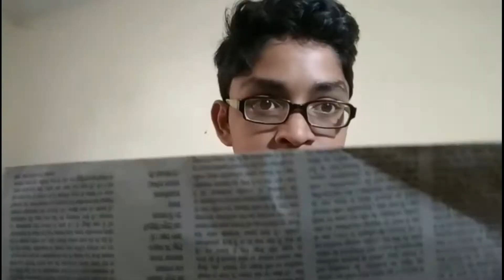Pappa mujhe fidghet spinner chahiye ||daddy I want spinner || Bb ki bines style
Namskar doston aap sabhi ka swagat hai mere channel main Technical ankit main aur aaj main aapko batane bhala hun sorry krne vala hun ek bb ki bines style main ek video
Agar aapko ye video pasand aaye to please like and share aur subscribe krna na bhule aur mere purane video niche diye hue hai aap vah se bhi baki purani video dekh skte hai
_My older videos:

About - All about of new technology

Aur aise hi video main her hafte dalta rhunga.
Jaihind vande matram